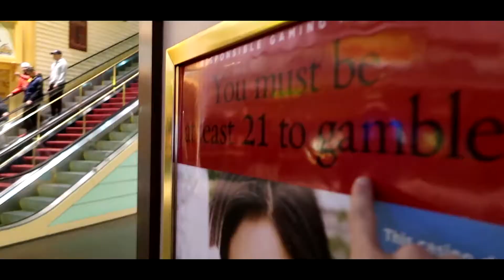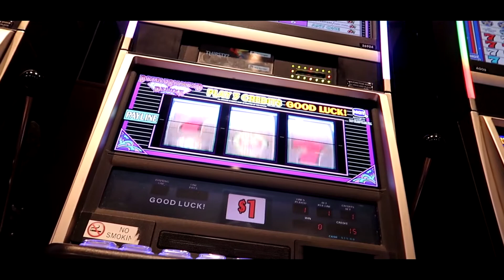28VLOG - Ep. 5 Never Have I Ever ft. Kaitas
In this series, the Kaitas team takes on Philadelphia for the ABCNA tournament. They're looking to 3peat.

Follow the Montreal Kaitas Basketball Team as they travel the country. Visiting cities and taking on competitive asian basketball teams from all over the globe.

Always repping Montreal. Always.

In Episode 5, we spontaneously leave for Atlantic City after the basketball tournament. Jona was the one who rallied the troops for this epic journey. You only live once.

Shot & Edited by : Kurtis Caro